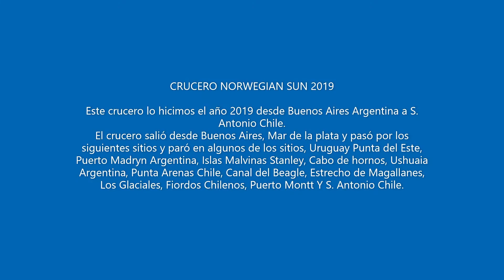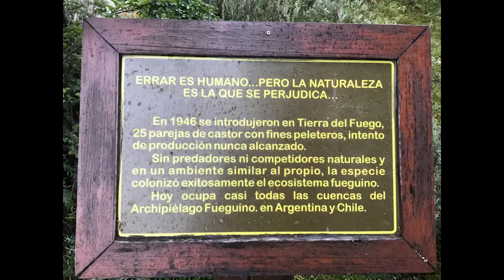NORWEGIAN CRUISE SUN 2019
Este crucero lo hicimos el año 2019 desde Buenos Aires Argentina a Sn. Antonio Chile.
El crucero salió desde Buenos Aires, Mar de la plata y pasó por los siguientes sitios y paró en algunos de los sitios, Uruguay Punta del Este, Puerto Madryn Argentina, Islas Malvinas Stanley, Cabo de hornos, Ushuaia Argentina, Punta Arenas Chile, Canal de Beagle, Estrecho de Magallanes, Los Glaciales, Fiordos Chilenos, Puerto Montt Y S. Antonio Chile.